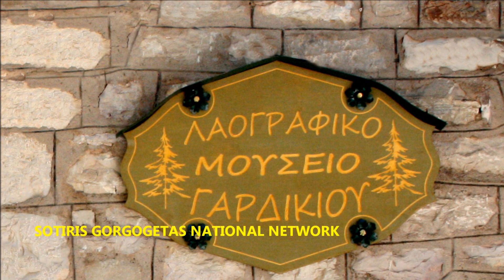ΛΑΟΓΡΑΦΙΚΟ ΜΟΥΣΕΙΟ ΓΑΡΔΙΚΙΟΥ ΤΡΙΚΑΛΩΝ - 2018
ΦΩΤΟΓΡΑΦΙΚΟ VIDEO ΤΟΥ ΣΩΤΗΡΗ ΓΟΡΓΟΓΕΤΑ, ΑΠΟ ΤΟ ''ΛΑΟΓΡΑΦΙΚΟ ΜΟΥΣΕΙΟ ΓΑΡΔΙΚΙΟΥ ΤΡΙΚΑΛΩΝ'' ΠΟΥ ΣΤΕΓΑΖΕΤΑΙ ΣΤΟ ΠΑΛΙΟ ΠΕΤΡΙΝΟ ΔΗΜΟΤΙΚΟ ΣΧΟΛΕΙΟ. ΤΟ ΜΟΥΣΕΙΟ ΙΔΡΥΘΗΚΕ ΤΟΝ ΙΟΥΛΙΟ ΤΟΥ 2017, ΑΠΟ ΤΟΝ ΕΥΕΡΓΕΤΙΚΟ ΣΥΛΛΟΓΟ ΓΑΡΔΙΚΙΟΥ ΑΘΑΜΑΝΩΝ ΤΡΙΚΑΛΩΝ ''ΟΙ ΑΓΙΟΙ ΑΝΑΡΓΥΡΟΙ(1904). ΣΤΟ VIDEO ΑΚΟΥΓΕΤΑΙ ΟΡΓΑΝΙΚΟΣ ΣΚΟΠΟΣ ΑΠΟ ΤΟΝ ΣΩΤΗΡΗ ΣΓΟΥΡΟ.